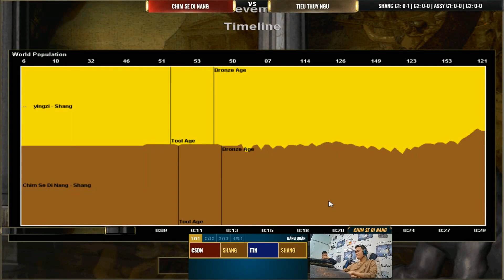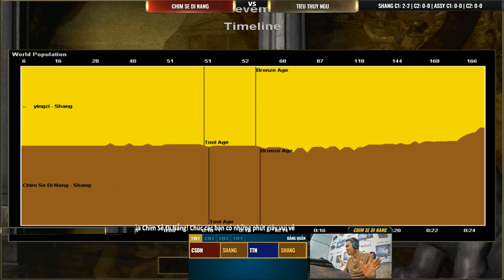C1 | Chim Sẻ Đi Nắng - Tiểu Thủy Ngư | Solo Shang | 14-02-2020